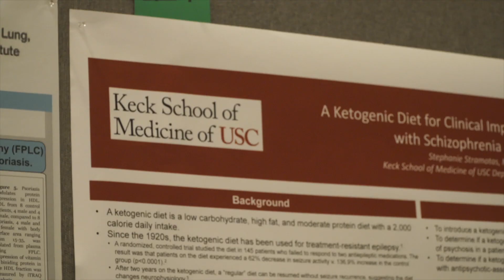Tickets to MHS 2020 are now available!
Metabolic Health Summit is the leading international scientific conference on metabolic health! This annual experience brings together world-renowned physicians, scientists, and thought leaders who are researching the powerful potential of our daily choices in fighting disease, extending life, and improving human performance. MHS 2020 will be held January 30th - February 2nd in Long Beach, California! Click here for tickets before they sell out!